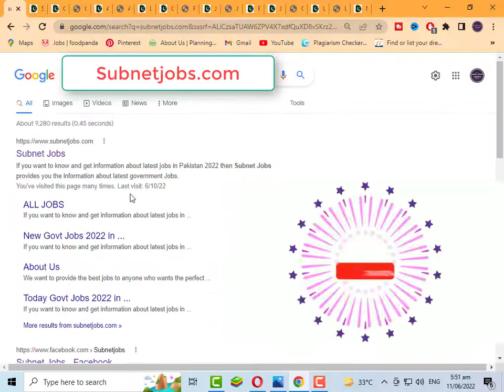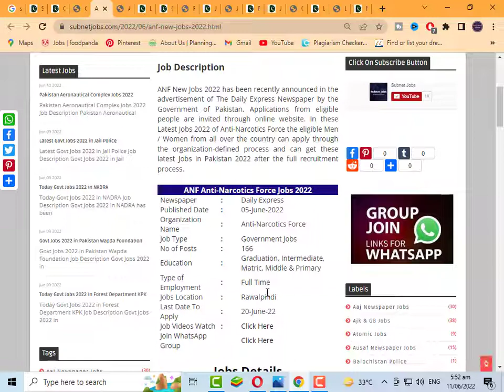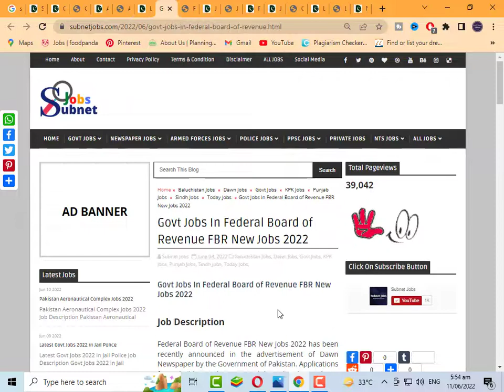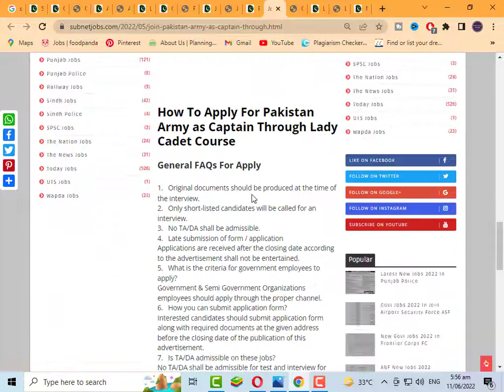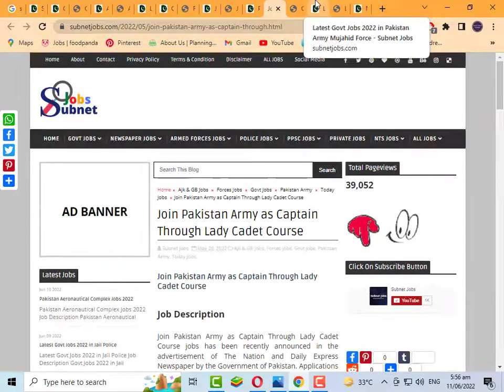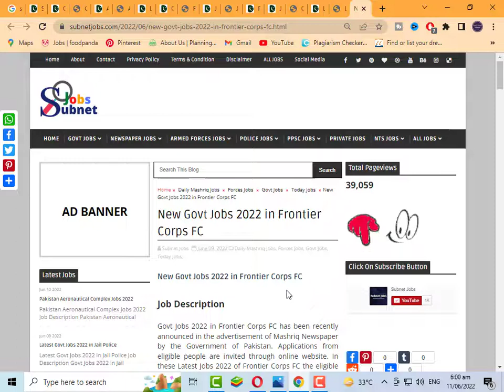Latest Govt Jobs 2022 | New Jobs Today | Latest Jobs In Pakistan 2022 Today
In this latest video, I'll tell you about (Latest Govt Jobs 2022 | New Jobs Today | Latest Jobs In Pakistan 2022 Today | Jobs 2022 Today ) if you want to Apply on these jobs so I'll complete this job update video for you. So let's get started...

Latest Govt Jobs 2022 has been recently announced in the advertisement of Many Newspapers by the Government of Pakistan. Applications from eligible people are invited through online website. In these Latest Govt Jobs 2022 the eligible Men / Women from all over the country can apply through the organization-defined process and can get these latest Jobs in Pakistan 2022 after the full recruitment process.

Jobs Topic Cover:
- pakistan ranger
- teacher vacancy
- accounting jobs
- ppsc upcoming jobs
- pakistanjobsbank